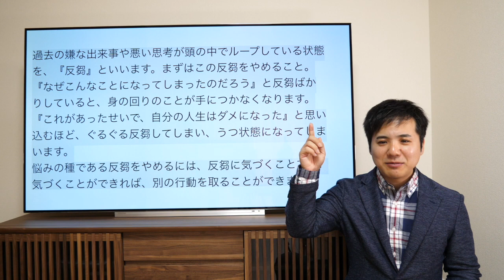マジシャン医師が語るうつ病対策【社会保険労務士法人全国障害年金パートナーズ】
マジシャンであもある医師が、うつ病対策について語りました。
【社会保険労務士法人全国障害年金パートナーズ】